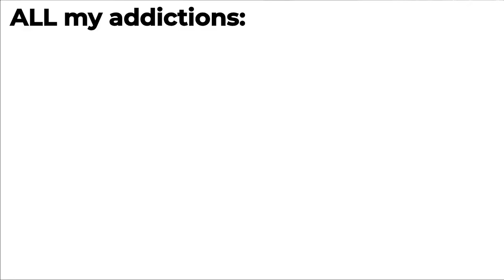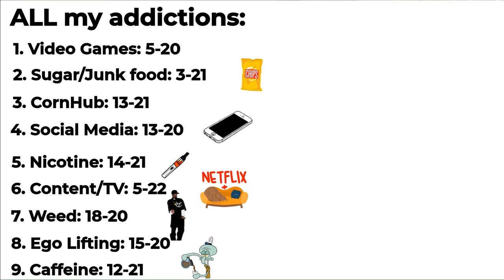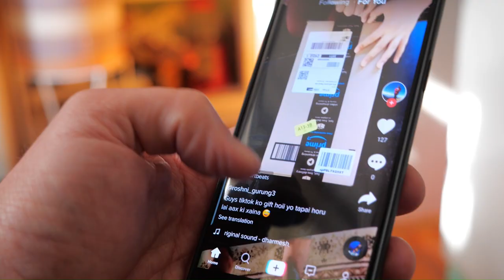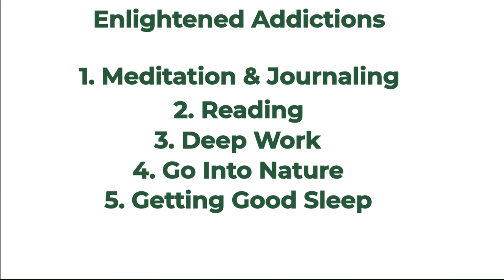How To Quit ANY ADDICTION (My Step-by-Step FULL Guide)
Sup bro, this is only for people who seriously want to break away from the average BS.

Anyways, its nearly impossible not to be an addict these days.

Everything from food, to content, to music is engineered to keep you hooked for as long as possible.

Things crossed a line of being a bit of fun to being a full blown vice.

The main problem here is you are left with ZERO energy to pursue meaningful goals that you actually care about. Like building a nice body, having a profitable career, or having a family.

So here’s every step Shez and I used to break free of ALL of our addictions. (And no this is not a quick fix, it actually takes some time)

Please get started ASAP, the sooner you quit the BS, the sooner you can start doing the right stuff.